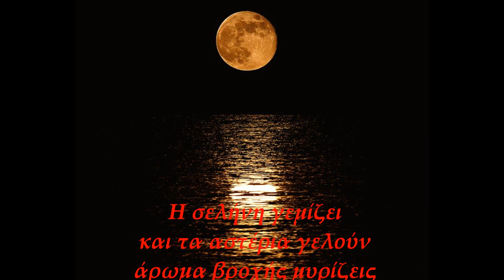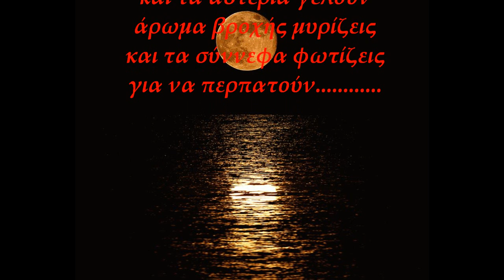Mpampis Stokas - Koroni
Μπαμπής Στόκας - Κορώνη

Η σελήνη γεμίζει
και τα αστέρια γελούν
άρωμα βροχής μυρίζεις
και τα σύννεφα φωτίζεις
για να περπατούν.